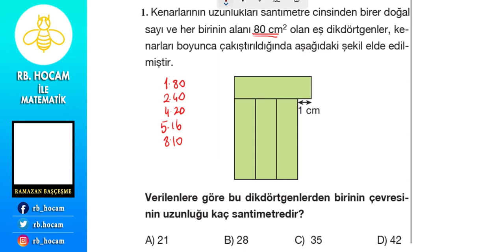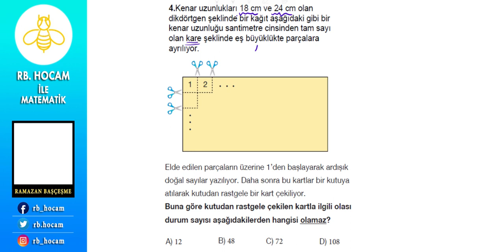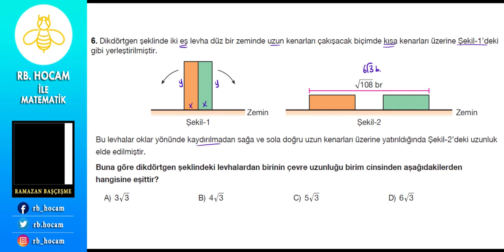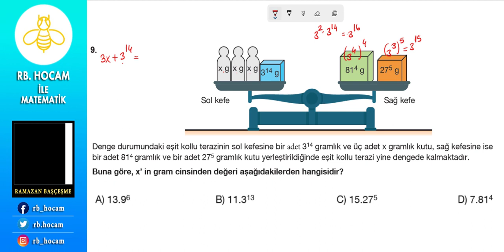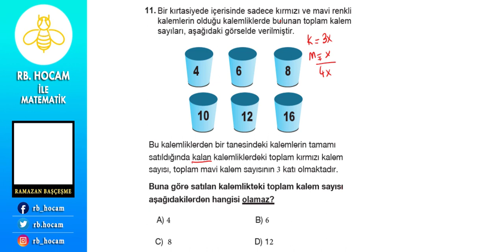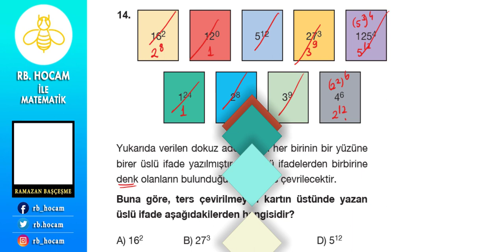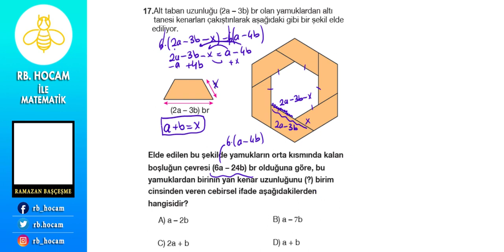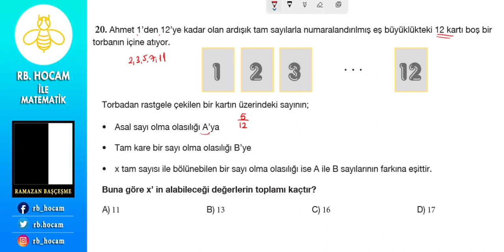1DENEME20SORU20TAKTİK - DENEME PLUS 2 - LGS MATEMATİK - LGS2023 -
BERKAY YAYINCILIK YAZARLARINDAN "ŞEVKET ŞAHİN" HOCAMIZIN HAZIRLAMIŞ OLDUĞU LGS MATEMATİK DENEMESİ
SINAVA EN YAKIN SORULARDAN VE İLK DÖNEM KONULARINDAN OLUŞUYOR...